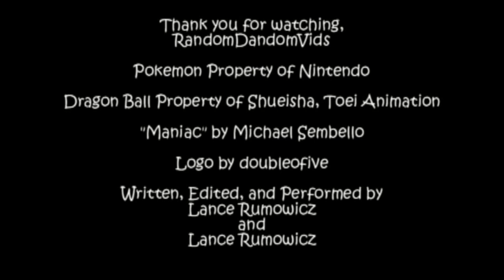Fish Farts: A Pokerap Adventure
And now to prove that I will do anything for my fans... ANYTHING!  Join me on a soul-splitting, Pokemon-rapping, crossdressing odyssey.  But no Flashdancing.  YouTube doesn't like that.  To see the complete montage, check it out here: